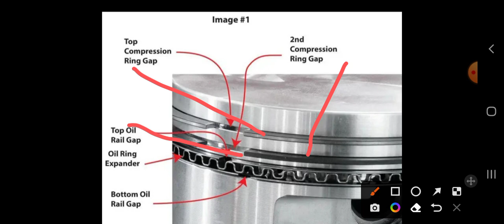Piston ring||Oil ring compression ring